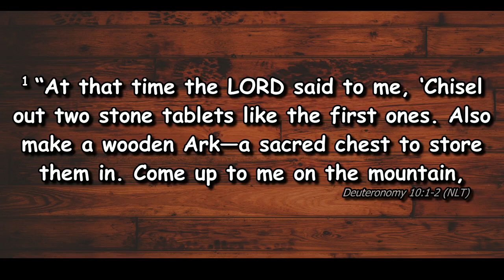God of another Chance | Pastor Charles Tuck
This is the official YouTube channel for Harbor Light Church Santa Cruz.
HLC is a modern spirit filled church focused on seeing men, women, and children of all ages come into a relationship with Jesus Christ and growing into maturity in Him.
2008 17th Ave, Santa Cruz Ca